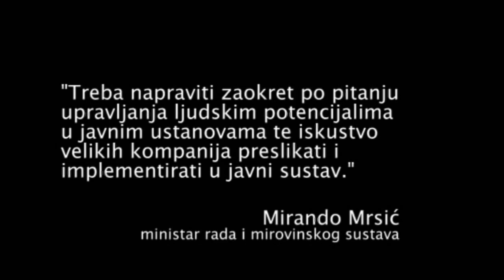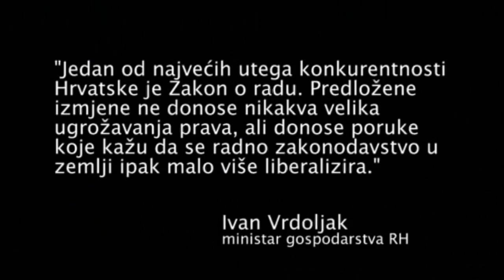Pozor - ZOR! /// Koncentracija moći u rukama kapitala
"O fleksibilizaciji se u Hrvatskoj počelo govoriti još krajem 1990-ih godina. Tada se počelo prozivati radnike kao glavne krivce za gospodarske probleme u kojima se nalazimo, jer ne mogu odgovoriti potrebama moderno uređenog tržišta. Teorija da će se omogućavanjem lakšeg otpuštanja radnika oživjeti tržište, što će u konačnici dovesti i do lakšeg zapošljavanja, u praksi je već odavno pala u vodu. Danas sa sigurnošću mogu tvrditi da je tzv. fleksibilizacija samo jedna od mnogih prijevara i podvala hrvatskom radništvu, od koje profit ostvaruje samo krupni kapital."

govorili:
Josip Jagić, student
Domagoj Mihaljević, BRID (Baza za radničku inicijativu i demokratizaciju)
Maja Mandarić, SOMK (Sindikat obrazovanja, medija i kulture)